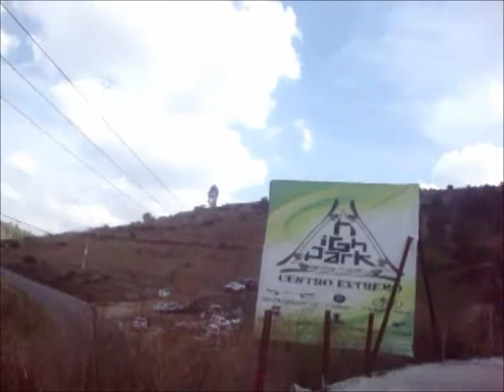Como llegar al High Park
Un pequeño video de como llegar al High Park para el evento Sound on the floor!